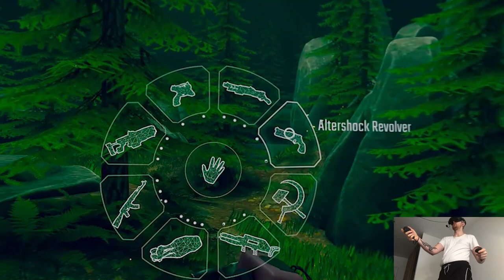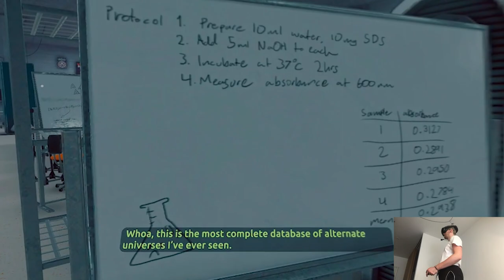THE VERTIGO INITIATIVE - Vertigo 2 | Part 28 Playthrough | Meta Quest Pro VR (Virtual Desktop)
Hi

We're off going to the nearest volcano thingy near Portland. This city is uhh...even worse than Seattle lmao like druggies everywhere, I'd say 9 out 10 people you see on the street are on something and I'm not even exaggerating, it's a feat to find a normal person here which is absolutely crazy to me but I'm staying only for a mere two days and then we catch a flight to the other location. I touched my laptop once so far and made two clips, I expect to process everything I brought with me though how many videos I'll squeeze we'll still have to see.

Short PC specs:

i9-9900KS
RTX 2080ti
32GB RAM 3200MHz
2TB SAMSUNG 970 EVO PLUS M.2